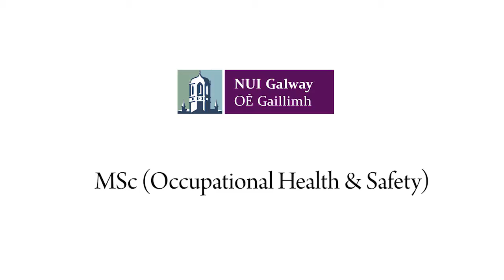Mohammed Hasan—Occupational Health & Safety (MSc)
Occupational Health & Safety (MSc), Masters, postgraduate, Science, Marie Coggins, NUI Galway